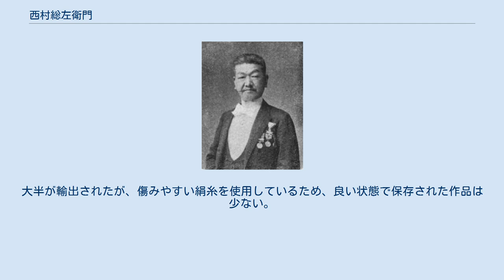西村総左衛門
西村総左衛門 西村 総左衛門（總左衛門、にしむら そうざえもん、1855年7月8日（安政2年5月25日） - 1935年（昭和10年）5月16日）は、明治から昭和時代前期にかけての染色家。
千總当主。
本姓は三国、名は直篤。
 三国幽眠の三男として京都に生まれる。
1872年（明治5年）に先代西村総左衛門の養子となり、1891年（明治24年）家督を継いで襲名、京都の呉服商千切屋の分家千總店主となる。
千切屋一門の系図によると、始祖である本家の与三右衛門から数えると12代目だが、分家した西村総左衛門（そうの字は宗、惣あり）としては9代目となる。
 明治初期、岸竹堂、今尾景年らに下絵を依頼し京友禅の振興を図った。
ほか、ビロード友禅や無線友禅を考案し、国内外へ広く紹介した。
 明治末期には京都市内に2店舗を構え、南店では友禅染の製造卸販売、北店ではビロード友禅(ビロード生地に友禅染の技法で図柄を施す)など室内装飾用の織物製造販売輸出を営み、宮内省の御用を受けるなど成功を収めた。
 特に、絵画・室内装飾品としてそのまま通用する美術染織品は、明治政府が輸出産業として奨励したため、総左衛門も新時代を生き延びる手段として意欲的に取り組む。
大半が輸出されたが、傷みやすい絹糸を使用しているため、良い状態で保存された作品は少ない。
金糸と絹糸をふんだんに使った豪華な刺繡絵「孔雀図刺繡屏風」(四曲一隻屏風、172cm×264cm、推定創作年代1900～10年頃、京都国立近代美術館蔵)は、現存する貴重な総左衛門作品の一つである。